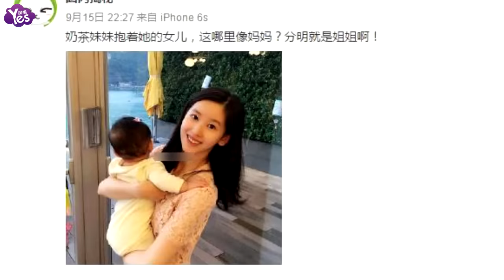【3年前】女孩？奶茶妹妹抱女出鏡寶寶疑首次曝光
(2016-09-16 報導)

9月15日，中秋節，有網友微博發出一張奶茶妹妹抱著寶寶的照片，并爆料稱奶茶妹妹生的是女兒。